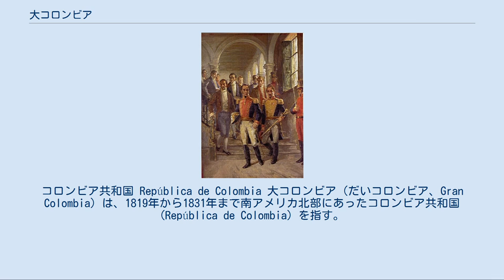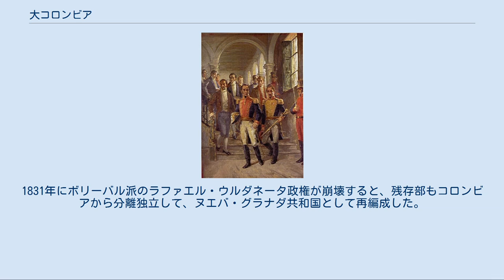大コロンビア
コロンビア共和国 República de Colombia 大コロンビア（だいコロンビア、Gran Colombia）は、1819年から1831年まで南アメリカ北部にあったコロンビア共和国 (República de Colombia) を指す。
グラン・コロンビアとも呼ばれる。
 旧ヌエバ・グラナダ副王領の領域だったベネズエラ、ヌエバ・グラナダ、南部地区（グアヤキル、キト、クエンカの連合）からなり、その領域は現在のベネズエラ、コロンビア、エクアドル、パナマの全域と、ガイアナ、ブラジル、ペルーの一部に相当する。
 1821年に独立したイスパニョーラ島東部のスペイン人・ハイチ共和国（現在のドミニカ共和国）から編入を求める声も上がったが、翌1822年のハイチの侵攻によりこの計画は流れた。
 正式名称はコロンビア共和国だが、1866年以降のコロンビア合衆国（1880年に現在のコロンビア共和国）と区別するために、後世「大」を冠して呼ぶ。
 現在のコロンビアにあたる地域は、当時はヌエバ・グラナダという植民地時代の名で呼ばれており、ヌエバ・グラナダだけを指してコロンビアということはなかった。
 ククタ議会でのフランシスコ・デ・パウラ・サンタンデルとシモン・ボリーバルをはじめとするコロンビア独立の志士たち。
 シモン・ボリーバルがヌエバグラナダとベネズエラの統一を提唱したのが、大コロンビアの起源である。
そのときまでベネズエラとヌエバグラナダは別個に独立を宣言し、スペイン本国と戦っていた。
ボリバルは、個々に戦っていてはスペイン軍に対抗できないと主張した。
ボリバルはこの構想にしたがって戦い、1819年にアンゴストゥーラ議会（現在のシウダー・ボリーバル）でコロンビア共和国を建国し、仮の首都を置いた。
 1820年5月、ククタの議会が開催され、フランシスコ・デ・パウラ・サンタンデルやシモン・ボリバルが憲法制定について話し合い、8月30日にグラン・コロンビア共和国憲法が成立した。
 1821年ヌエバグラナダが解放されると、首都をサンタフェ・デ・ボゴタに遷した。
当初、コロンビアはボゴタとカラカスの中間にあるどこかに首都を置く計画を持っていたが、実現しなかった。
その後グアヤキルを解放し、コロンビアは1822年にキトを解放して領土に組み入れた。
さらにペルーに援軍を派遣し、ペルーとアルト・ペルー（ボリビア）の解放で決定的な役割を果たした。
 ボリバルの理想は南米に統一的な大国家を建設することだったが、武力による領土拡大を是とする思想は持っていなかった。
ボリバルは南北アメリカの独立国を招請して1826年にパナマ議会を開いた。
ボリバルは対スペイン戦争と統合問題について合意を取り付けたいと考えていたが、他の諸国はコロンビアの強大化を望まなかったため、メキシコ、コロンビア、中央アメリカ連邦、ペルーの四国のみしか集まらず、米州への再植民地化の動きへの共同防御、将来的な統一といった課題への合意は果たすことができなかった。
 それどころか、コロンビア内部において分離の動きが加速した。
国内では中央集権を望むボリバルと、分権化を求める副大統領フランシスコ・デ・パウラ・サンタンデルの対立が深まった。
集権・分権の争いには、人種・階級的な問題も関係していた。
ボリバルが考える奴隷制廃止や平等主義は、地方の有産者の反感を買っていたが、そうした思想に正面から反対することは難しかった。
分権化すれば権力が地方有力者に回収され、寡頭支配を続けることができると考えられた。
また、ベネズエラでは遠く離れたボゴタの風下に立つことを望まない人々が不満を抱いた。
 ボリバルは強権を発動して分離傾向を抑えようとしたが、1830年にホセ・アントニオ・パエスがベネズエラ分離に踏み切ると、事態の収拾は困難になった。
アントニオ・ホセ・デ・スクレは、分離を押しとどめようと交渉に赴いたが失敗し、同年中に暗殺された。
自らの無力を悟った「解放者」は病気で引退し、やはり年内に死んだ。
 こうして大コロンビアを維持しようとする有力指導者はいなくなり、ベネズエラとエクアドルは分離した。
1831年にボリーバル派のラファエル・ウルダネータ政権が崩壊すると、残存部もコロンビアから分離独立して、ヌエバ・グラナダ共和国として再編成した。